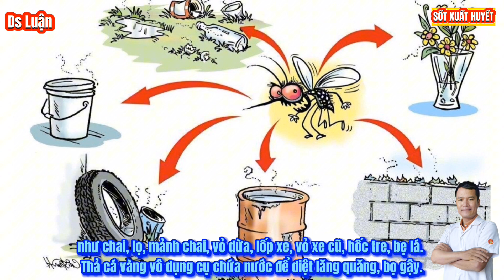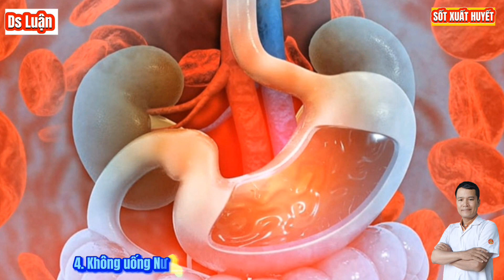Bệnh sốt xuất huyết và những câu hỏi thường gặp - phần 3|Dược sĩ Luận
Sốt xuất huyết là loại bệnh truyền nhiễm cấp tính nguy hiểm do virus Dengue gây ra.
Bệnh lây nhiễm từ người mang bệnh sang người lành qua vật thể trung gian là muỗi vằn
Có 4 loại Sốt xuất huyết gây ra bởi 4 chủng Virus khác nhau là ĐEN 1, ĐEN 2, ĐEN 3 và ĐEN 4.
Dấu hiệu nhận biết Sốt xuất huyết.
1. Đau lưng, mỏi gối, nhức xương khớp.
2.  Đột ngột Sốt cao, nóng lạnh, sốt liên tục, không hạ sốt.
3. Đau rát họng, có thể kèm theo ho khan.
4. Buồn nôn, nôn mửa, đau vùng thượng vị và tiêu chảy.
Trong video này, chúng ta cùng tìm hiểu cách điều trị bệnh Sốt xuất huyết tại nhà nhé.